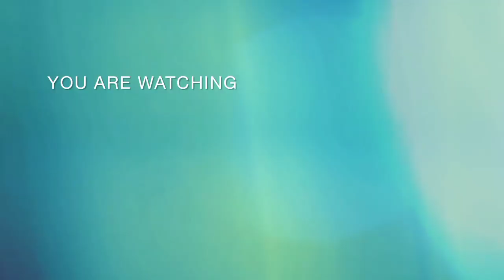tofu stir fry with preserved vegetables